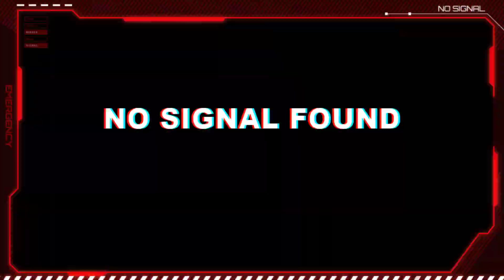Dinosaurus Jurassic World Dominion:Transformers Rise Of The Beasts, Huggy Wuggy, King Shark, T-Rex